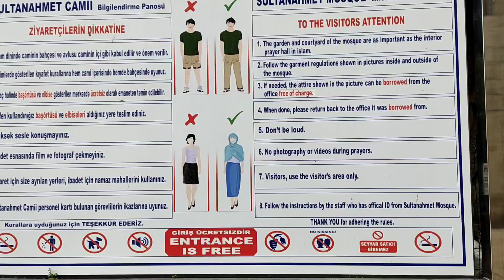Sultan Ahmed Istanbul 2022 Walking Tour I Life in Istanbul Turkey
The Blue Mosque in Istanbul
Also known by its official name, the Sultan Ahmed Mosque (Turkish: Sultan Ahmet Camii), is an Ottoman-era historical imperial mosque located in Istanbul, Turkey. A functioning mosque, it also attracts large numbers of tourist visitors. It was constructed between 1609 and 1616 during the rule of Ahmed I. Its Külliye contains Ahmed's tomb, a madrasah and a hospice. Hand-painted blue tiles adorn the mosque’s interior walls, and at night the mosque is bathed in blue as lights frame the mosque’s five main domes, six minarets and eight secondary domes.[2] It sits next to the Hagia Sophia, the principal mosque of Istanbul until the Blue Mosque's construction and another popular tourist site. The Blue Mosque was included in the UNESCO World Heritage Site list in 1985 under the name of "Historic Areas of Istanbul".

Architecture
The Blue Mosque has five main domes, six minarets, and eight secondary domes. The design is the culmination of two centuries of Ottoman mosque development. It incorporates many Byzantine elements of the neighboring Hagia Sophia with traditional Islamic architecture and is considered to be the last great mosque of the classical period. The architect, Sedefkâr Mehmed Ağa, synthesized the ideas of his master Sinan, aiming for overwhelming size, majesty and splendor. The upper area is decorated with approximately 20,000 hand-painted glazed ceramic in 60 different tulip patterns. The lower stories are illuminated by 200 stained glass windows. The mosque is preceded by a forecourt with a large fountain and special area for ablution. An iron chain hangs in the court entrance on the western side.[5] Only the Sultan was allowed to ride into the mosque horseback, and he would need to lower his head to not hit the chain, a symbolic gesture ensuring the humility of the ruler before Allah.[citation needed]

By way of his works he left a decided mark on Istanbul. The square on which the Blue Mosque is situated became known as Sultanahmet. This mosque can be considered the culmination of his career. Mehmed Agha, who was the last student of Mimar Sinan, had completed his mission by adding his brighter, colorful architectural style to that of his master teacher.